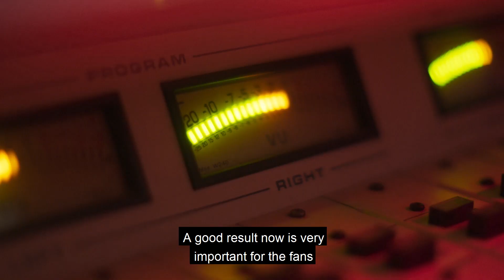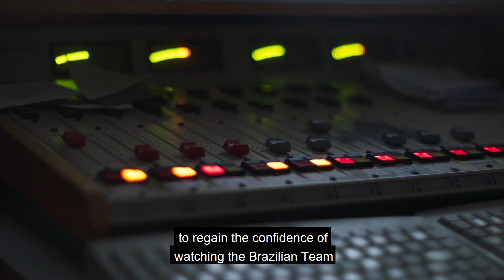Brazil play Argentina in the Stadium they Lost 7-1 against Germany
Brazil prepare to play Argentina in the Estádio Mineirão, the scene of the "Agony of Mineirão" their  7-1humiliation against Germany in the 2014 World Cup.

Watch All or Nothing: Brazil on Amazon Prime Video now.